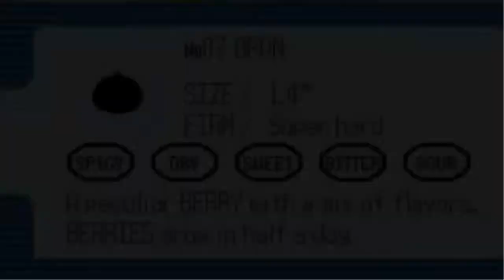No consequences-Pokemon Ruby-Episode 3